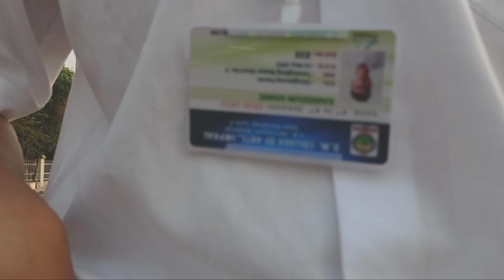Girls like you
and a big thanks to my brother @dim kamei for shooting and directing the video

shot and edit on smartphone.